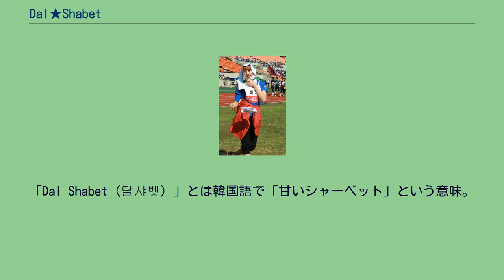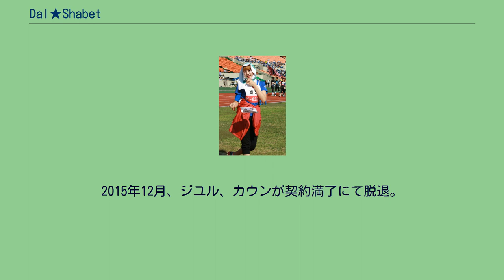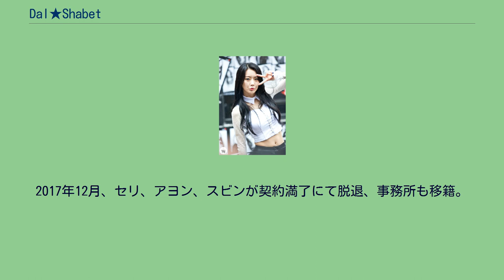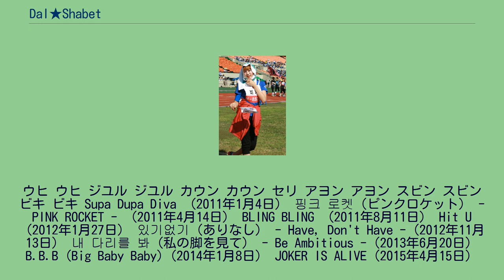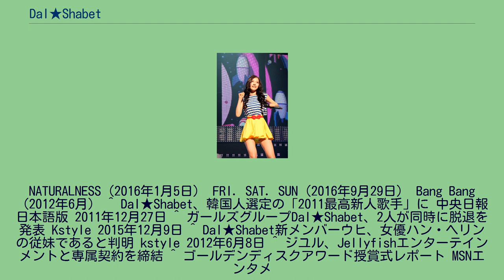Dal★Shabet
Dal★Shabet（ダルシャーベット、韓: 달샤벳）は、韓国の女性アイドルグループ。
2011年デビュー。
ハッピー・フェイス・エンタテインメント所属。
2010年、少女時代の「Gee」等を手掛けた作曲家ユニット「E-Tribe」のプロデュースにより、6人組ガールズグループ「Dal★Shabet」が結成された。
「Dal Shabet（달샤벳）」とは韓国語で「甘いシャーベット」という意味。
2011年1月4日、ミニアルバム『Supa Dupa Diva』を発売してデビュー。
4月には2枚目のミニアルバム『Pink Rocket』、8月には3枚目のミニアルバム『Bling Bling』を発売。
年末に開催された「第19回 大韓民国文化芸能大賞」にて「アイドル音楽最優秀賞」、「第26回 ゴールデンディスク賞」にて新人賞を受賞。
韓国ギャラップ調査によると、「2011年最高の女性新人歌手は？」というアンケートで1位を獲得した。
2012年1月、4枚目のミニアルバム『Hit U』を発売。
5月にメンバーのビキがソロ活動のために脱退し、代わりにウヒが加入。
6月、初のフルアルバム『Bang Bang』を発売。
11月には5枚目のミニアルバム『あり、なし（있기 없기）』を発売。
2013年6月、6枚目のミニアルバム『私の脚を見て（내 다리를 봐）』を発売。
2015年12月、ジユル、カウンが契約満了にて脱退。
4人グループとなる。
ジユルは演技分野など、カウンはファッション分野で活動すると発表された。
2017年3月10日・11日、渋谷 DDD AOYAMA CROSS THEATERで「Dal★Shabet Live 2017～Happy White Day～」を開催。
2017年12月、セリ、アヨン、スビンが契約満了にて脱退、事務所も移籍。
2018年12月、ウヒが契約満了にて脱退、事務所も移籍。
活動を終了。
2019年8月、セリはBNTのインタビューで「Dal★Shabetは宣伝していませんが、解散していません」と述べた。
同年9月2日に写真展とミニコンサートを開催すると様々なニュースサイトで発表された。
展覧会は9月29日から10月5日までギャラリーKのソチョ地区ソウルで開催され、ミニコンサートは最終日に開催されることが明らかになった。
このイベント名は、7thシングルにちなんで「Be Ambitious」と名付けられた。
Dal★Shabetのメンバーは、同日に個人のInstagramアカウントでニュースを共有した。
ジユルとカウンも参加を発表し、グループとして再び活動することを発表した。
ウヒ ウヒ ジユル ジユル カウン カウン セリ アヨン アヨン スビン スビン ビキ ビキ Supa Dupa Diva （2011年1月4日） 핑크 로켓（ピンクロケット） - PINK ROCKET - （2011年4月14日） BLING BLING （2011年8月11日） Hit U （2012年1月27日） 있기없기（ありなし） - Have, Don't Have -（2012年11月13日） 내 다리를 봐（私の脚を見て） - Be Ambitious -（2013年6月20日） B.B.B (Big Baby Baby)（2014年1月8日） JOKER IS ALIVE（2015年4月15日）
NATURALNESS（2016年1月5日） FRI. SAT. SUN（2016年9月29日） Bang Bang（2012年6月） ^ Dal★Shabet、韓国人選定の「2011最高新人歌手」に 中央日報日本語版 2011年12月27日 ^ ガールズグループDal★Shabet、2人が同時に脱退を発表 Kstyle 2015年12月9日 ^ Dal★Shabet新メンバーウヒ、女優ハン・ヘリンの従妹であると判明 kstyle 2012年6月8日 ^ ジユル、Jellyfishエンターテインメントと専属契約を締結 ^ ゴールデンディスクアワード授賞式レポート MSNエンタメ